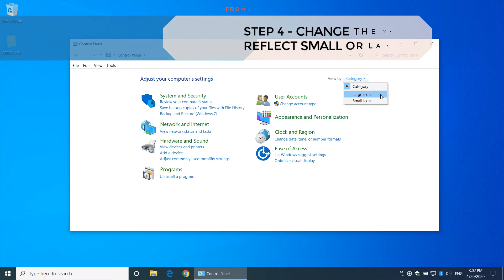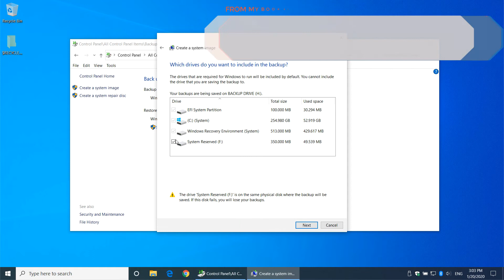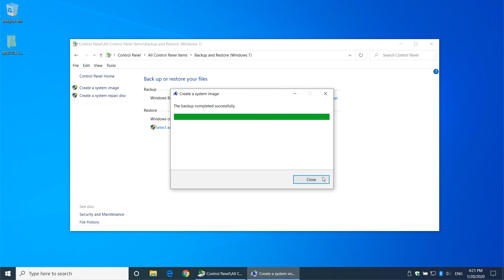How To Create A Windows 10 Recovery Backup Image (2022)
Lesson Summary:
This lesson can be found within my book 27 Amazing Windows 10 Performance Boosting Tips: A Complete Visual Guide For Beginners, Intermediates & Experts. The goal of this lesson is to teach the user How To Create A Windows 10 Recovery Backup Image in 2020, This lesson is performed using a complete visual guide. First, we will assess the primary skill one user will obtain through the lesson. Second, a brief risk analysis of how the lesson can impact system performance and security. Finally, we conclude with learning why this particular lesson is important.

Why Learning How To Create A Windows 10 Recovery Backup Image (2020) Is Important:

Are Hard Drive Images Powerful?

Hard drive images are powerful because they are a snapshot of the existing operating system in that specific moment in time. This snapshot contains all software currently installed on the operating system as well as their corresponding licenses. On top of that, an image contains all critical system and user files. So a backup image contains almost everything a user might need to recover from a data catastrophe.

Image backups are, by far, my personal favorite when it comes to system backup. In fact, it is not uncommon for me to create multiple images throughout the year. I generally keep these images stored on several external hard drives. Backup images are the best method to allow for absolute recovery from a crisis. An image is a reliable snapshot to fall on no matter what situation may arise.

Is Backup Image Creation Easy?

Thankfully, Microsoft makes the creation of recovery images a snap. This feature is included with the Windows operating system as far back as Windows 7. Once upon a time, users had to rely on 3rd party companies to create stable and reliable backup images. The difficulty for most users was recovering the image once it is created. Image backups are created through the Backup and Restore utility included with Windows.

Microsoft made tremendous strides in the area of recovery as well. The integrated recovery console for Windows 10 allows for a quick restore of image backups. The only downside of this method of recovery is the need for an external hard drive large enough to store an entire image of the hard drive. The drop in the cost of small, external drives makes this a much smaller barrier than it once was.